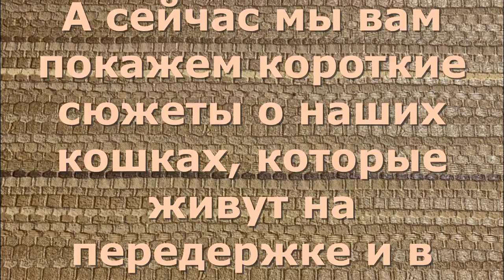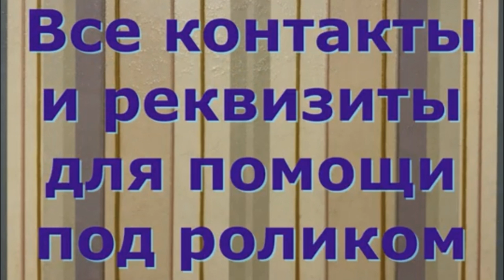Больные котята выброшены у Карусели. Sick kittens.